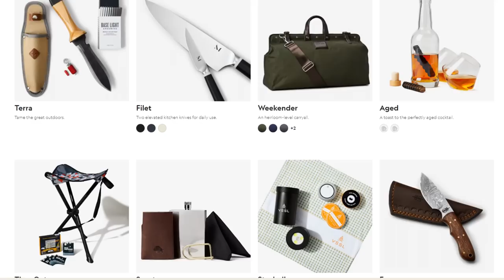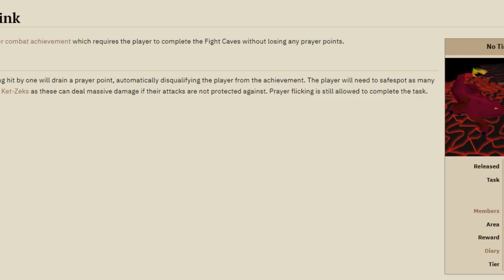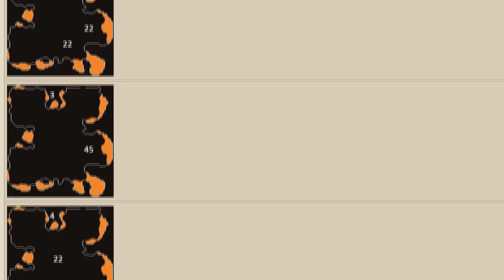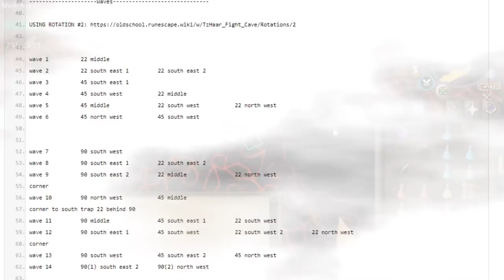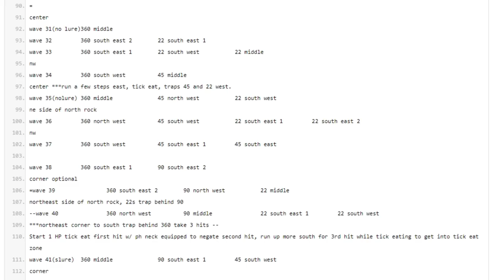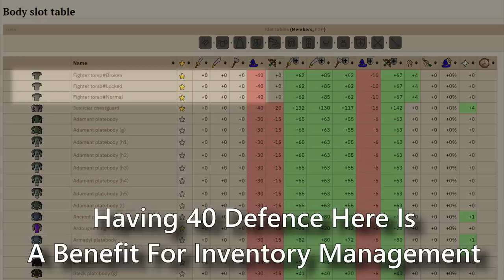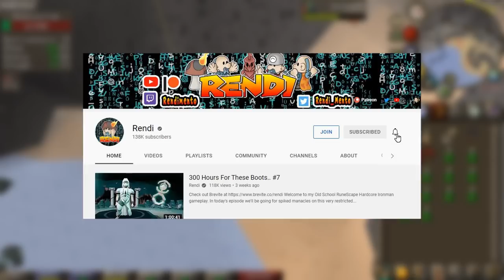1 Prayer Fire Cape Secrets Revealed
I've never made a true 1 prayer fire cape guide till now. Here's all of my secrets regarding the 1 prayer fire cape and what I've learned after doing over 500 of these fight caves on Old School Runescape. I believe anyone  do this even if you're poor and/or a noob! Also towards the end there will be some more no prayer account progression for the inevitable inferno attempt!

Get your torso leeched from "Leech BA" - shoutout for the torso!

The Defense Saga series will be continuing after a short break! Watch the previous episodes of that series

Intro 0:00
No Time For A Drink 3:12
Items & Recommended Stats 4:04
The Rotation 11:19
Waves 1-30 Strategies 12:42
Waves 31-62 Strategies 21:58
Using Phoenix Necklaces 25:19
When To Use Food 27:23
Wave 50 29:00
Wave 54 30:06
Using Level 22s As Shields 30:38
Wave 55 31:45
Wave 56 32:10
Wave 57 33:16
Wave 58 33:30
Wave 59 34:11
Wave 60 34:36
Wave 61 35:02
Wave 62 36:02
How To Deal With Jad 36:13
The Costs Pt 1 40:12
The 2nd Fire Cape 40:56
The Costs Pt 2 45:04
Sacrificing The Cape 45:38
Strength Bonus Progress 46:07